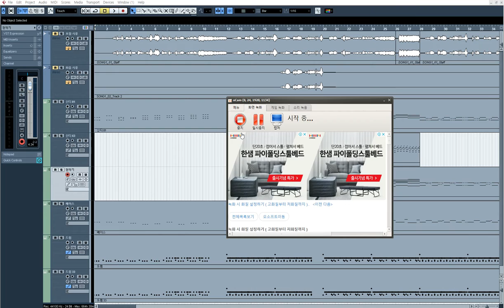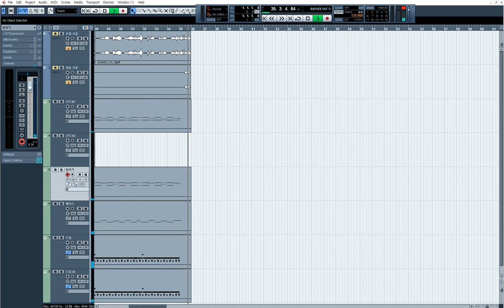[청음]The Spectacle off vocal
한국어개사: DJ드빌마스터

한국어가사

스텍타클 시간
조명을 밝고
나에게는 불경기 아니야
나는 아는것이 시간은
이제그것으로 날것이다
눈부시게
화려하게
이것들을 켜고 광경이야
눈부신게
화려하게
모두켜고 광경이야
나에겐 좀 더 줘
눈부신 크게 돌리고 워
눈부시게
화려하게
박수보고
명중위해
나 포니아닌
나 백작부인